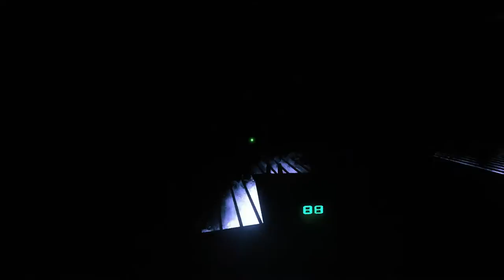The Chronicles of Riddick: Escape from Butcher Bay (Ep. 2)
Welcome to my Let's Play of The Chronicles of Riddick: Escape from Butcher Bay, an action game where you play as Riddick, a complete bad ass that spouts cheesy badass things.